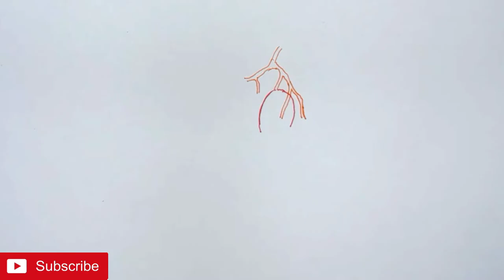drawing grapes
16 july 2021
 hi friends, see you again with mr.joy drawing, this time we are drawing a fruit that is very fresh and rich in definite benefits, namely grapes, you definitely know what grape wine is, this fruit that has a high selling price has many benefits Yes, friends, don't forget you have to eat fruit often, of course, happy watching and don't forget to like and subscribe, thank you